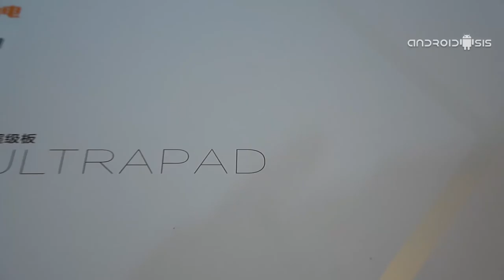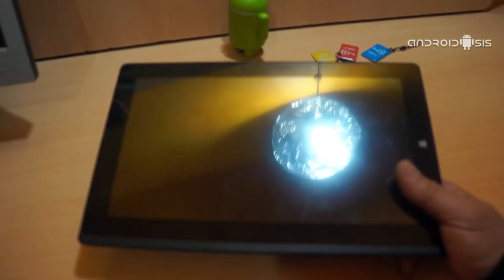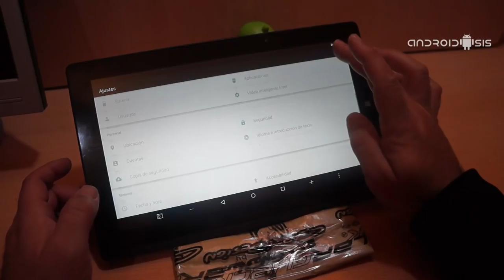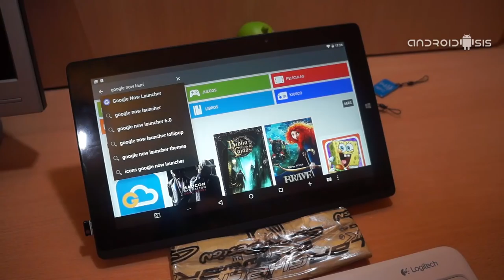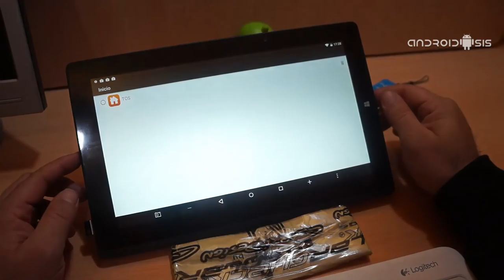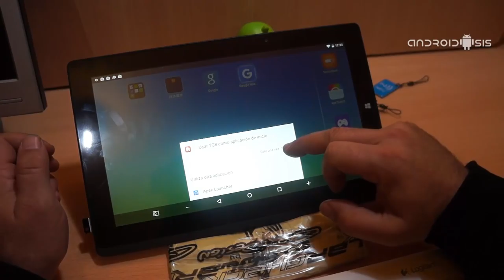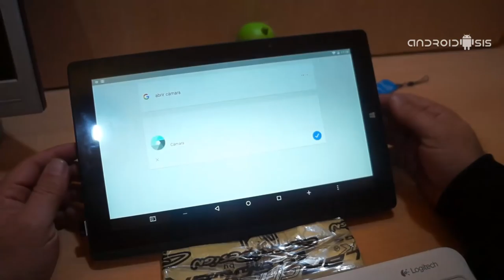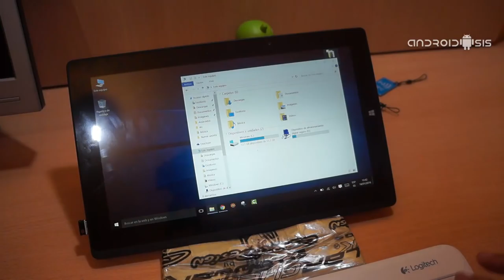Review Teclast X16 Pro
Hoy en esta Review en Español de la Tablet Teclast X16 Pro analizamos un terminal que nos ofrece por un precio increíble tener a nuestra disposición lo mejor de dos mundos como es Android 5.1 Lollipop y windows 10.